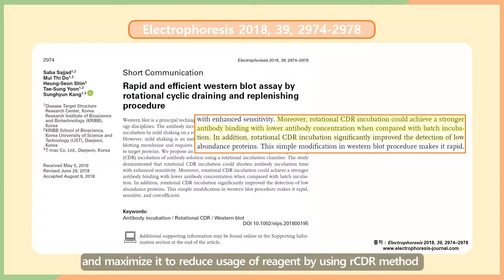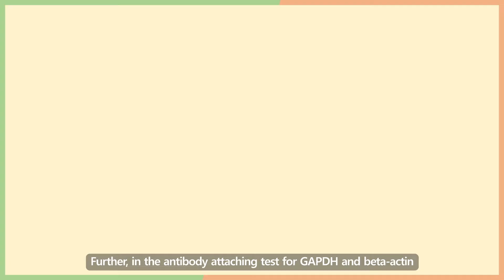연구소기업 소개 4. 티맥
안녕하세요 연구개발특구진흥재단입니다
특구 내 기술사업화의 꽃
대표 연구소기업을 시리즈로 소개합니다